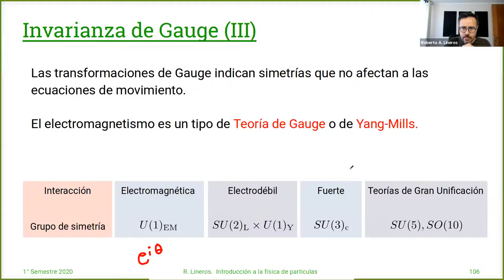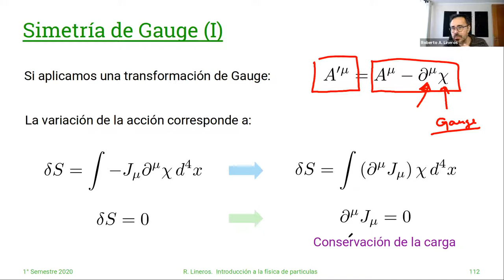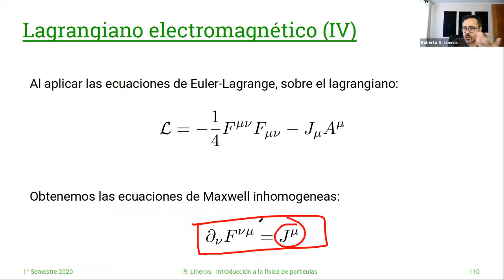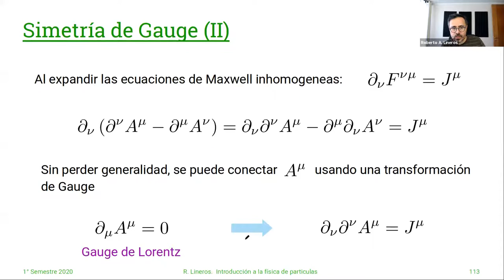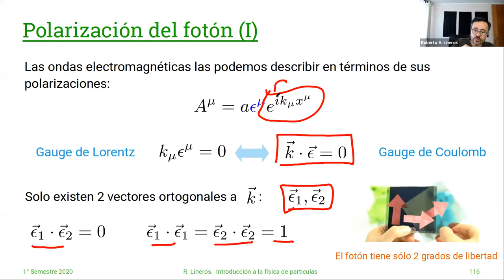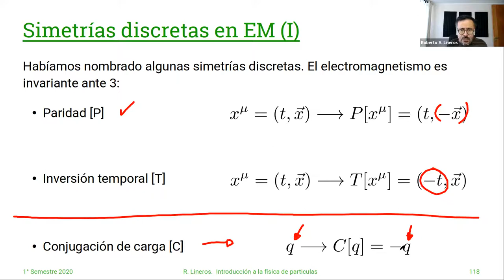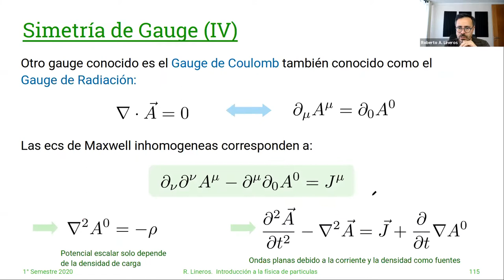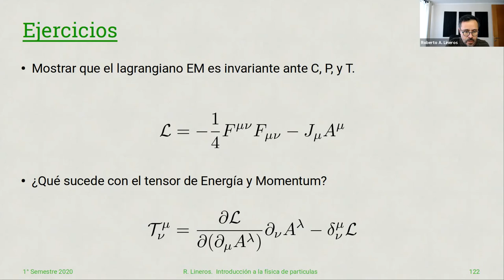DAFI-02255 Introducción a la Física de Partículas. 21/Abril. Clase 11